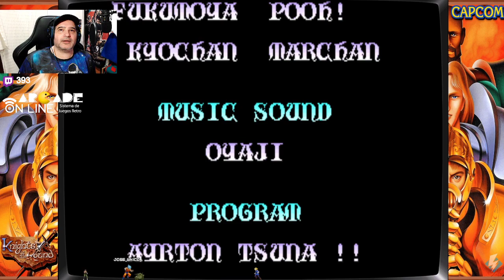Knights of the round Otro juego terminado a 3 players con ARCADE ONLINE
Knights of the round Otro juego terminado a 3 players con ARCADE ONLINE -- Watch live